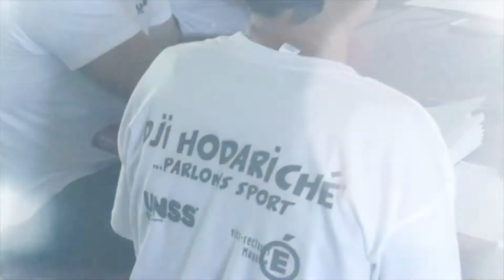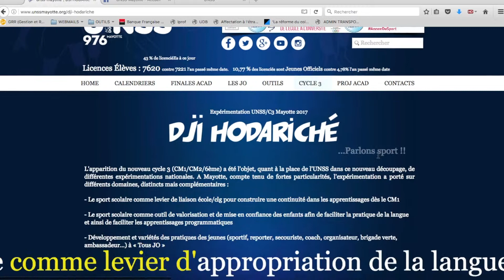DJI HODARICHE - La Com